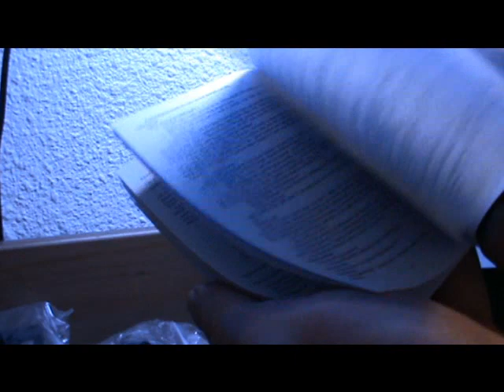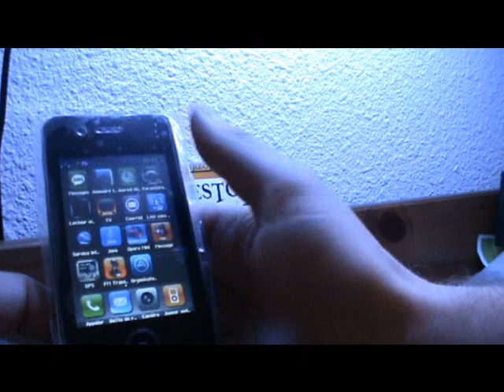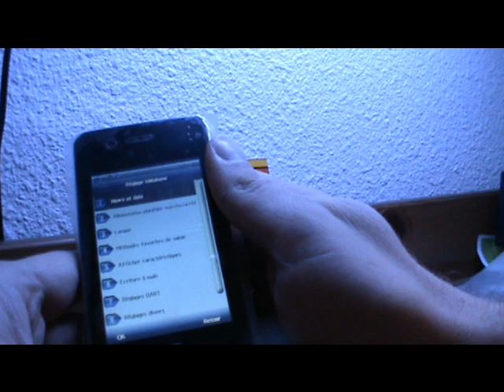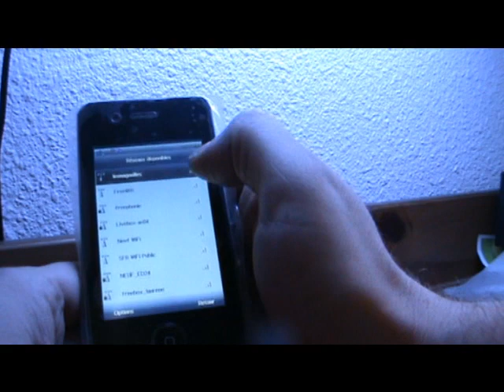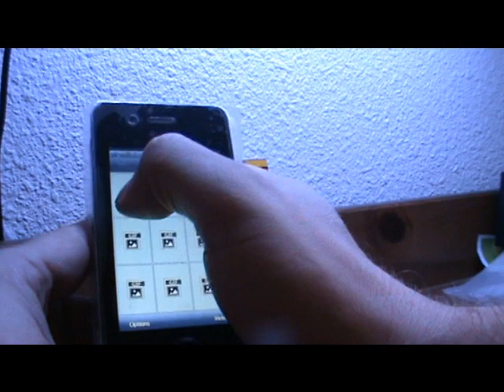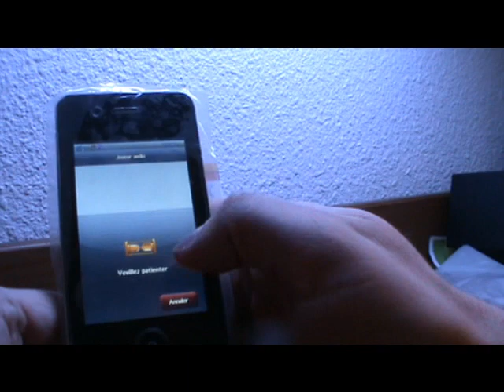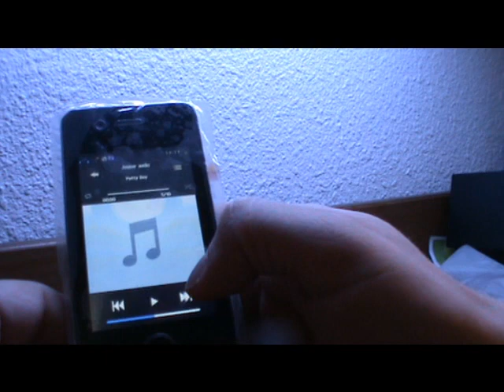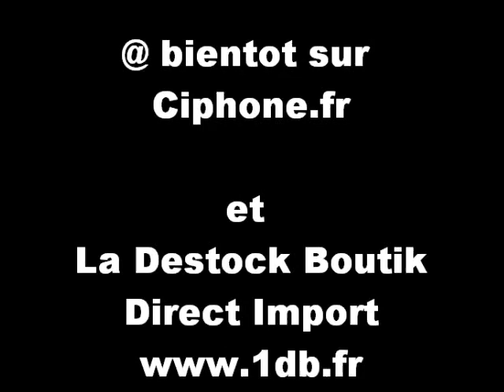Test du fly ying F073 par ciphone.wmv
Test du fly ying F073 par ciphone